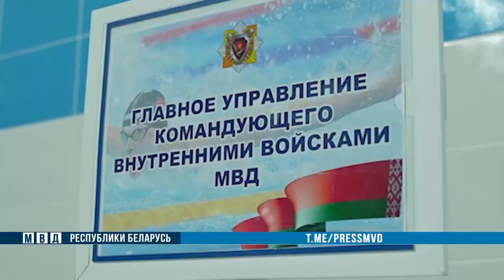В Могилёве стартовали традиционные соревнования МВД по плаванию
Участников из 12 команд приветствовали начальники управлений внутренних дел, спорта и туризма облисполкома Игорь Щербаченя и Сергей Новиков